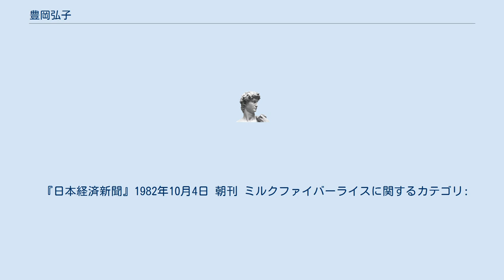豊岡弘子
豊岡 弘子（とよおか ひろこ、1948年 - ）は、料理「ミルクファイバーライス」（タケチャンマンライス）を考案した栄養士。
かつて所属していた学校食事研究会では、専門誌「学校の食事」の編集に携わっていた。
 東京家政学院大学卒業後、学校食事研究会（東京都千代田区）の栄養士として各種献立の考案を行った。
 また、同会の発行している学校給食の専門誌「学校の食事」の編集者でもあった。
 1980年代学校給食に登場したエビ、アサリ、ニンジン、タマネギなどが入ったミルクスープベースの麦入り炊き込みご飯。
1982年、学校食事研究会が発表した。
 食物繊維が見直されてきた時代に、食物繊維の摂取のために麦ご飯を食べよう、しかも牛乳で炊いてみようというコンセプトで豊岡弘子が考案した。
 使用する麦も、子供たちに不人気な平べったい麦ではなく、精麦の際に圧力を加えず形も米粒に似た「米粒麦」を利用、牛乳と水の比率を一対一とし、米80%、米粒麦10%前後、それに貝や野菜の具を入れて炊き上げ、ピラフ風に炊き上げる。
 このごはんを食べると、当時の小学生に認知度が絶大だった『オレたちひょうきん族』（フジテレビ系）のタケちゃんマンのように強くなれるぞ！というキャッチコピーから「タケチャンマンライス」といわれた。
一時期は全国的に広がったが、献立になっていた期間が短いのと、作るのに手間が掛かるためか、学校給食のメニューとしては普及しなかった。
 しかし2010年代現在でも、健康食として愛用者が多いといわれる。
 『日本経済新聞』1982年10月4日 朝刊 ミルクファイバーライスに関するカテゴリ: